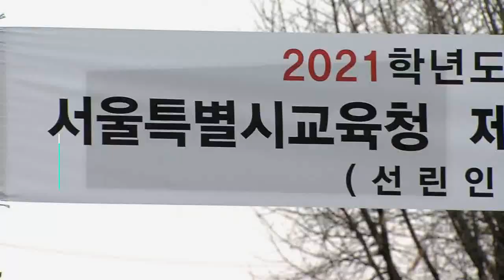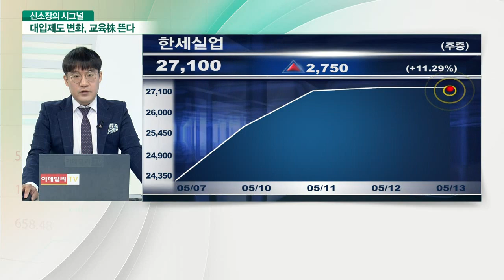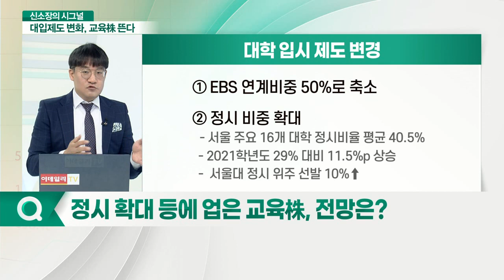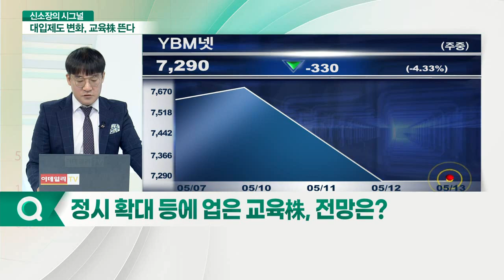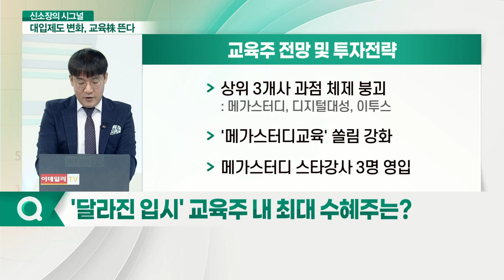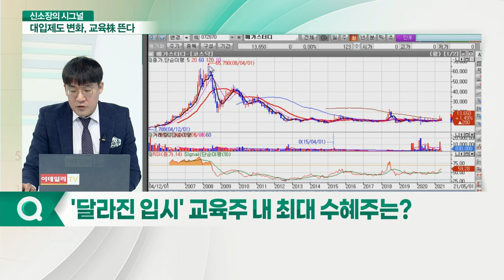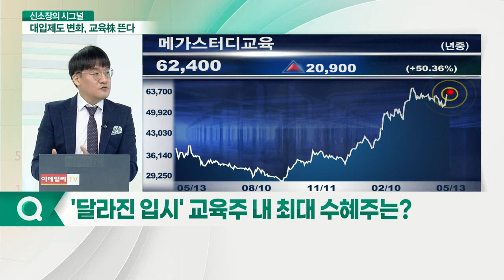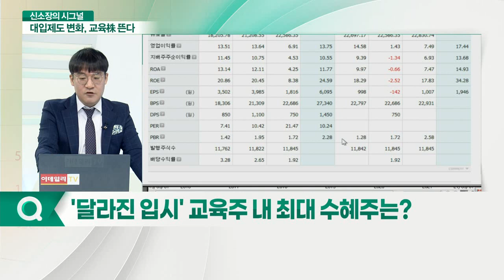달라진 대입 입시제도... 수혜 기대되는 교육주는?_신소장의 시그널 (20210513)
Q. 정시 확대 등에 업은 교육株, 전망은?

Q. '달라진 입시' 교육주 내 최대 수혜주는?
- 대학 입시 정시 비중 확대
- 교육업 상위 3개사 과점 체제 붕괴
- '메가스터디교육' 쏠림 강화
- 메가스터디 스타강사 3명 영입